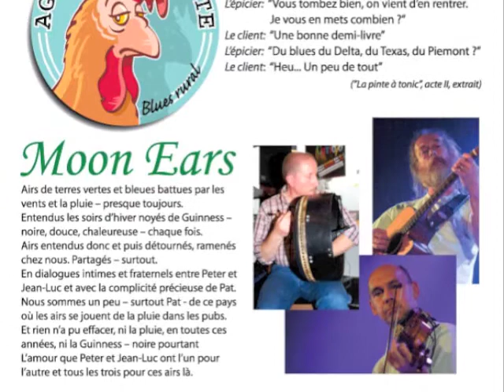Moon Ears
Concert à Dongelberg le 25 février 2011